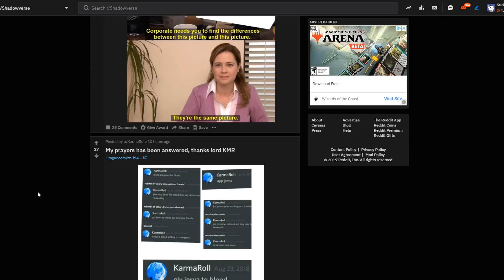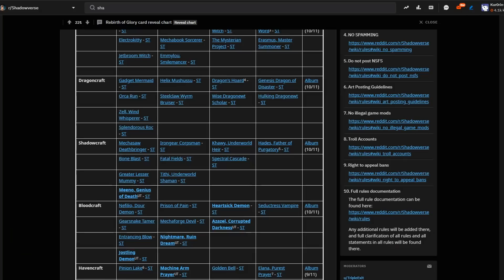New Sexy Vampire killed vengeance! [Shadowverse]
Aiya.. Permanent vengeance here we come! I guess that's one way to fix the vengeance class eh? PERMANENT VENGEANCE FROM TURN 1
shiettttt Let's go

UNDERTALE机の上にミントチョコレートも置いていない宿泊施設をホテルと呼んでも良いものだろうか